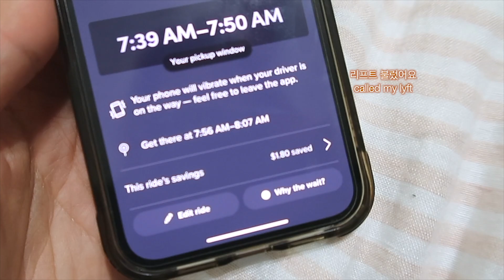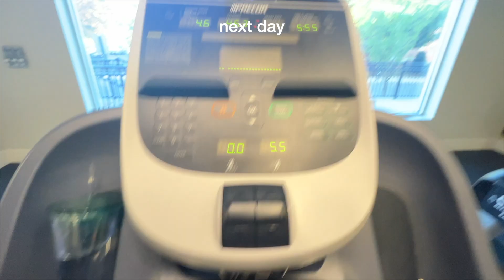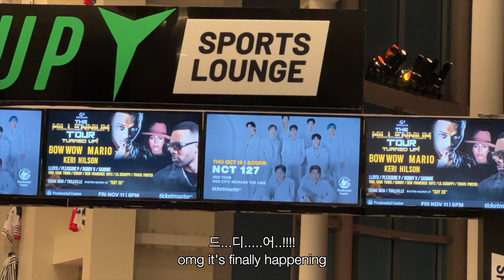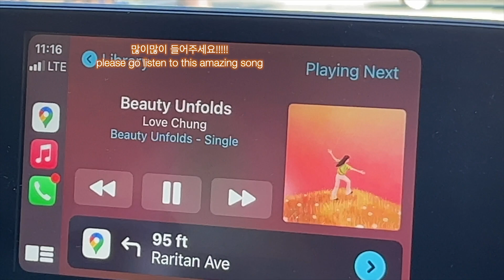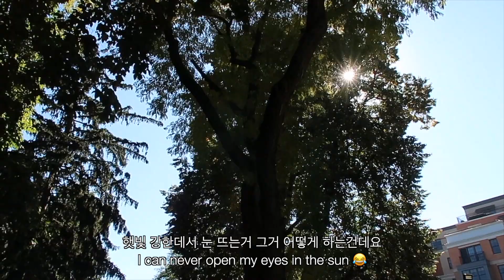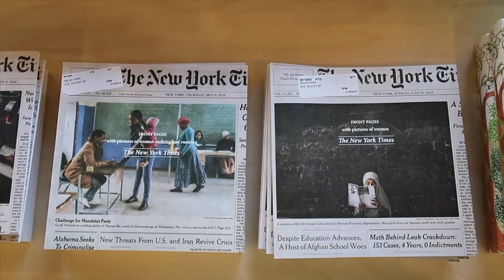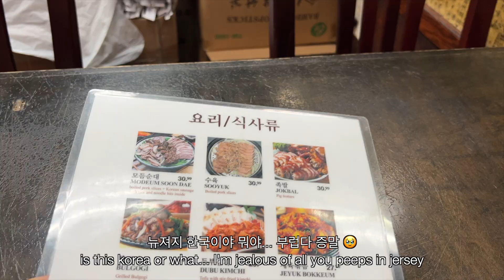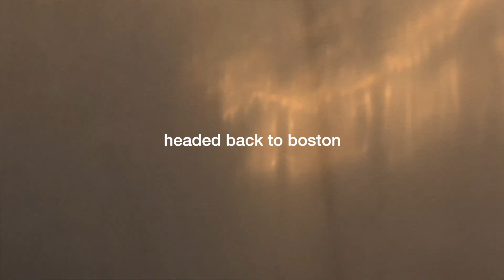[vlog] travel diaries | nct127 concert in newark, dia: museum, authentic korean food, costco trip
all things food: @yyflamingoeatsalot